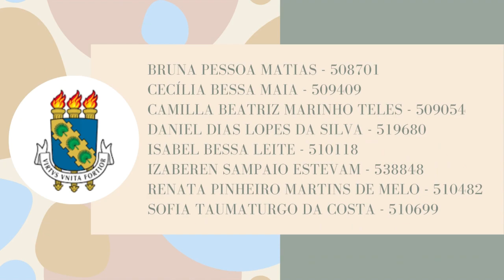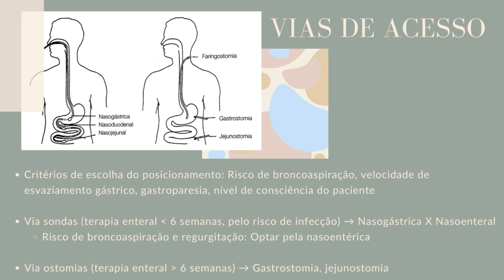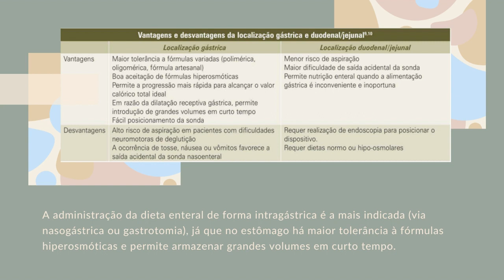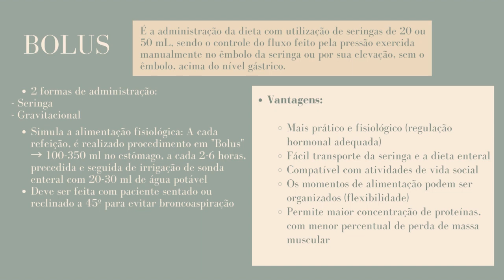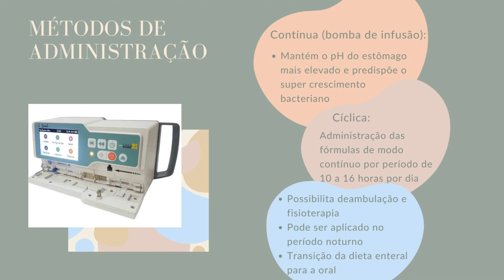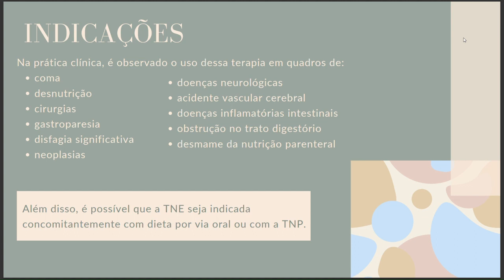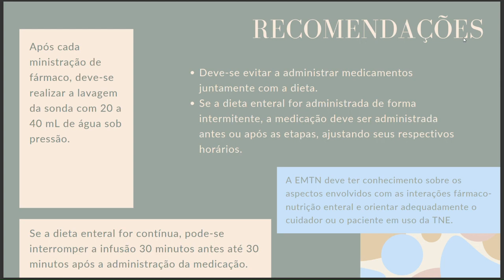Dieta enteral em bolos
Saiba mais com os acadêmicos de medicina do Módulo de Nutrologia da Faculdade de Medicina, Universidade Federal do Ceará.